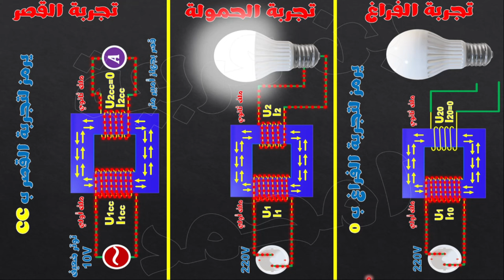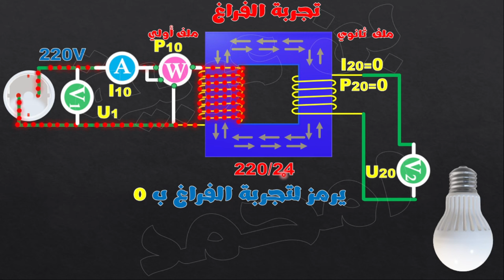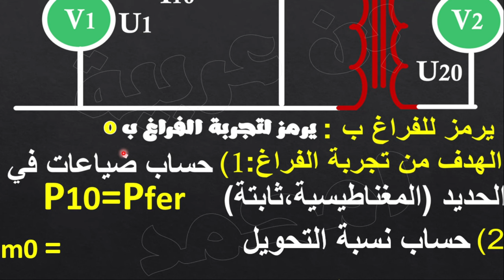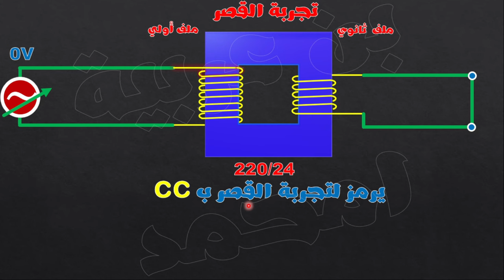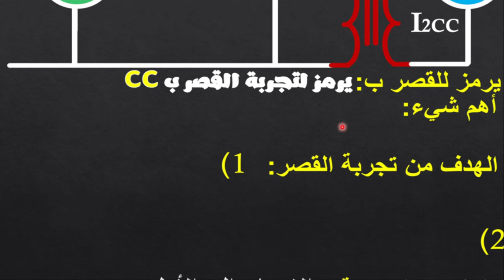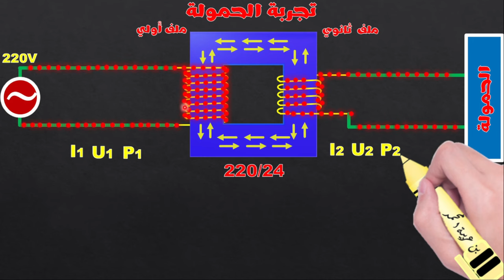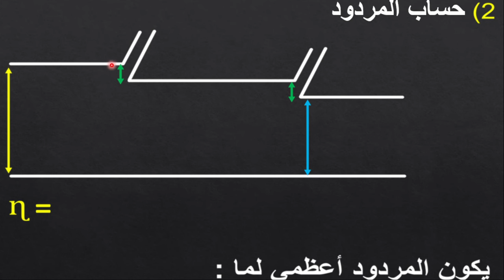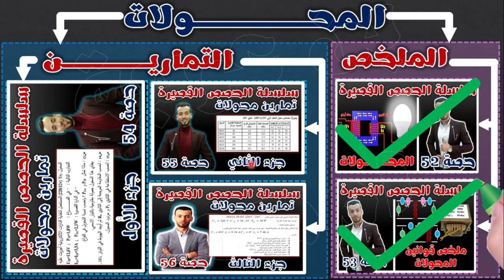الحصة 53 : ملخص قوانين المحولات الكهربائية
حمل ورقة الملخص من هذا الرابط

إشارة الساعة#
محول_احادي _طور#
00:00 المقدمة
00:00:58 تجربة الفراغ (بدون حمولة )
00:15:18 تجربة القصر
00:25:35 تجربة الحمولة